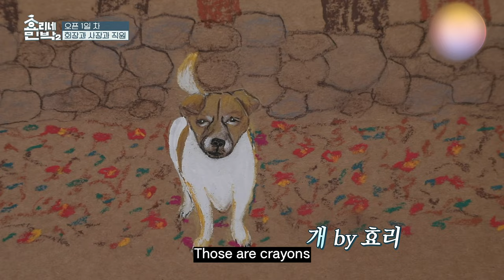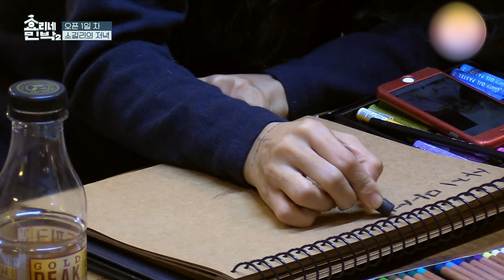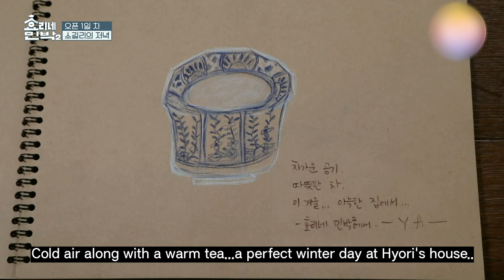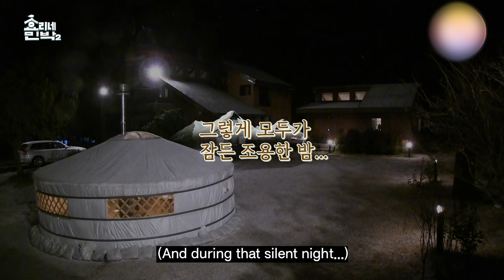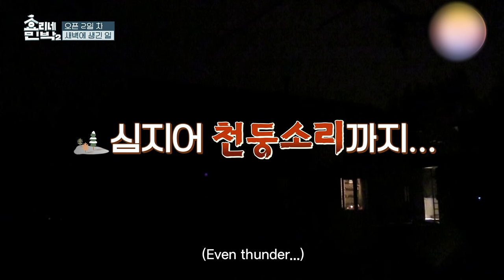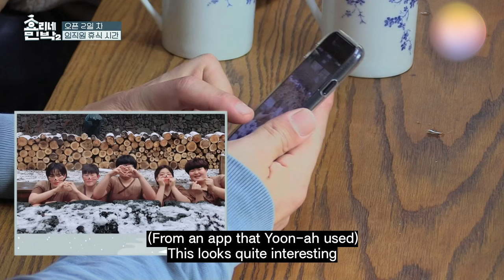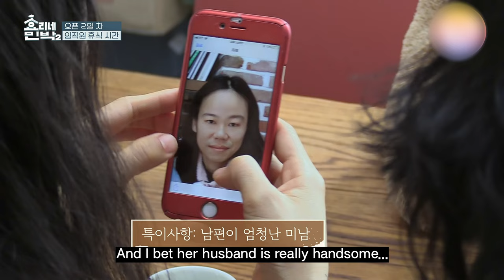Use the filter camera app🎞 The second generation of Hyo Soon couple!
OMG kkk😂
A filter with this function?
It's so coool